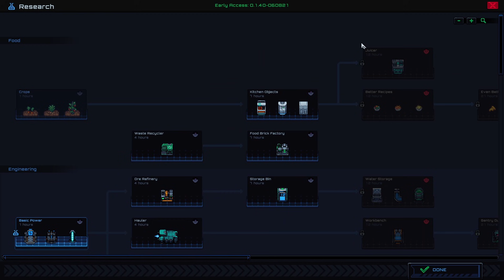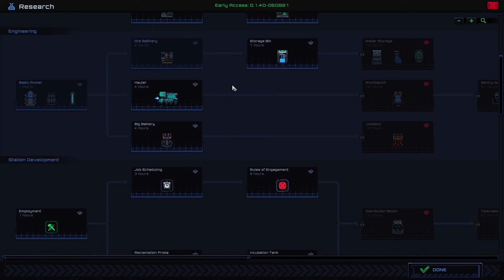NEW - Engineering SPACE SURVIVAL COLONY Ships in Deep Space as an AI | Starmancer Gameplay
►PC Equipment
🖥️ PC Spec List